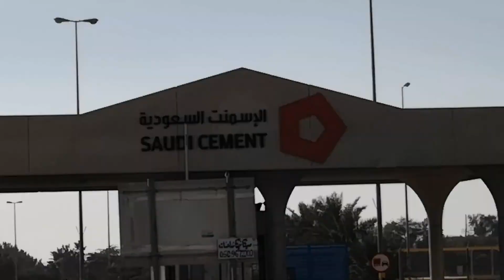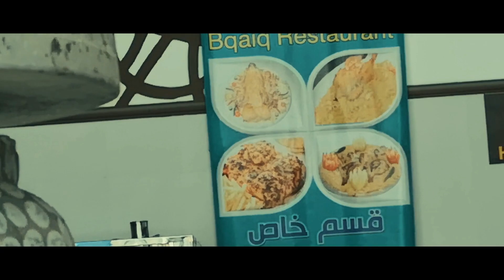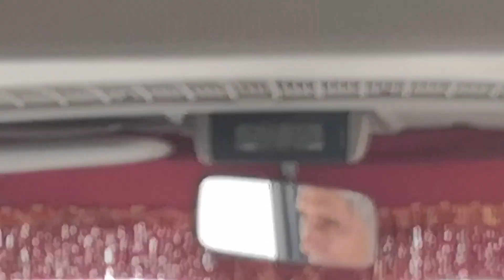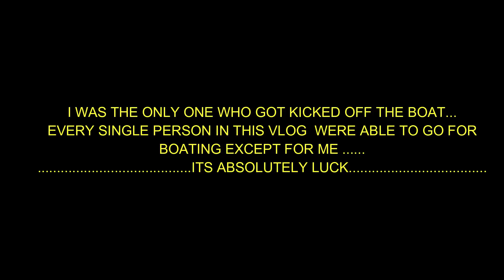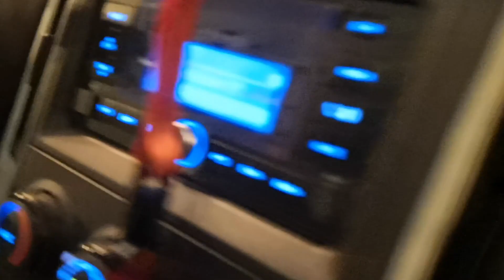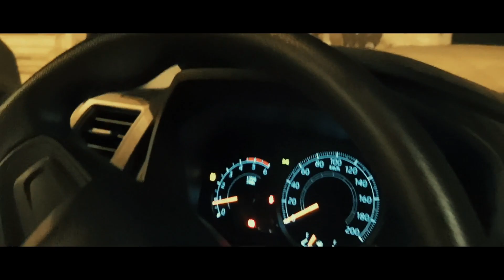Pakistan International School Al-Ahsa (College trip 2K20)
In this video we will be going to a trip to Damm am-Half Moon- Khobar.